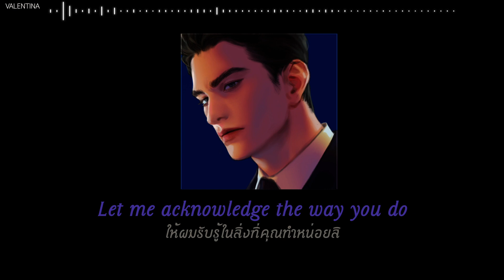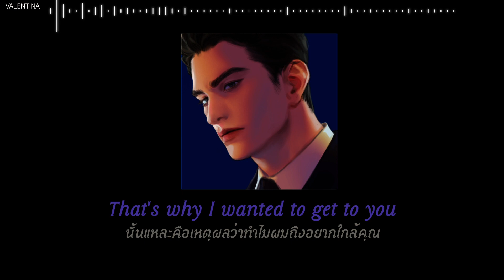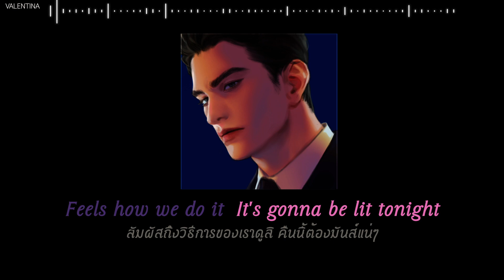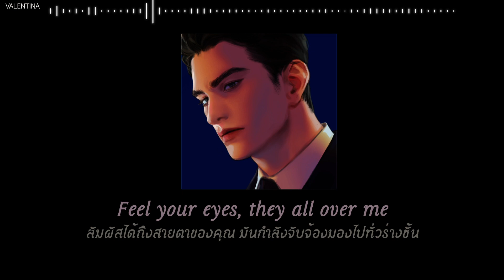[Subthai/แปลไทย] Sean Paul - No Lie ft. Dua Lipa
△ ไฟล์เก่านำมารีอัพนะคะ